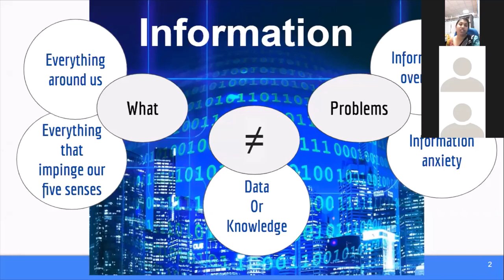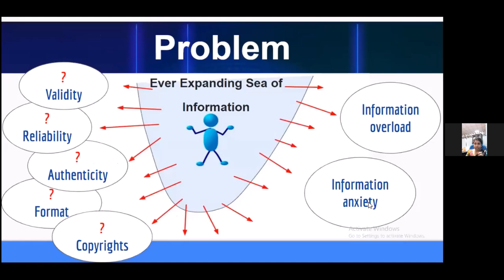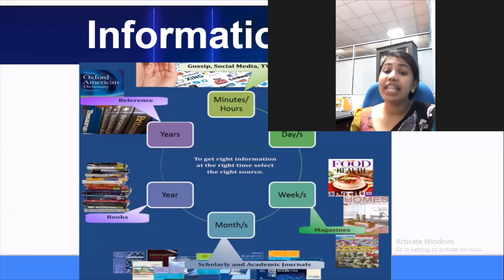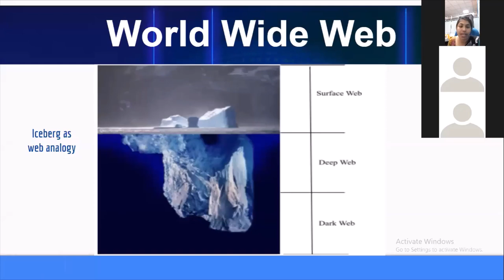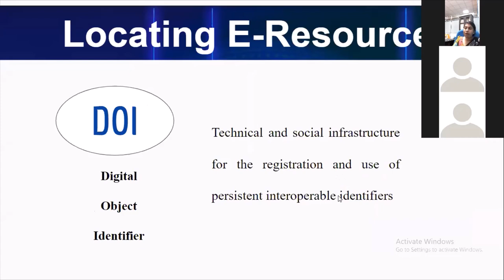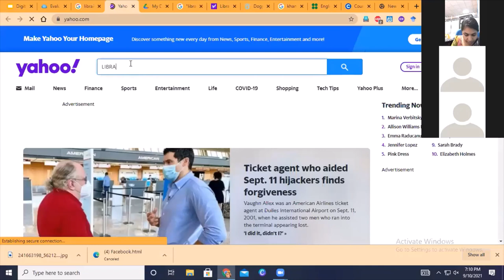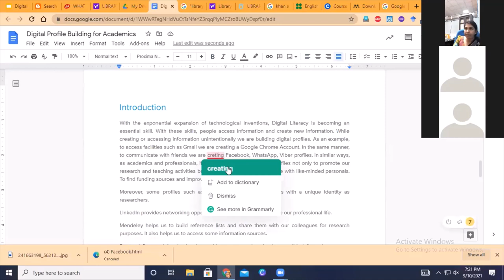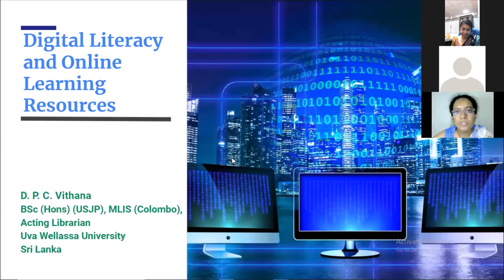Digital Literacy and Online Learning Resources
Online Webinar on Digital Literacy and Online Learning Resources
Organized By: Library of the University College of Kuliyapitiya.
Resource Person: D. P. C. Vithana, Acting Librarian, Uva Wellassa University, Badulla, Sri Lanka
Moderator: Mrs. Deshani Siyambalapitiya, Assistant Librarian, University College of Kuliyapitiya, Sri Lanka
Date: 10th September 2021
Time: 6.00 pm to 7.30 pm
Target group: Diploma Students of University Colleges
Medium: English